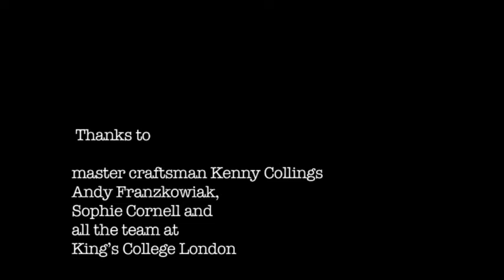Paths to Utopia in conversation: In Our Hands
Council Room, King’s College, Strand Campus

Is the universal creative impulse the path to Utopia? In the ninth of the Paths to Utopia in conversation series, Neil Denny talks to Dr Richard Howells and Le Gun Collective about the collision of the Courtauld Archive with punk-pop-occult illustration In our hands. This event will be live streamed by online magazine this is tomorrow